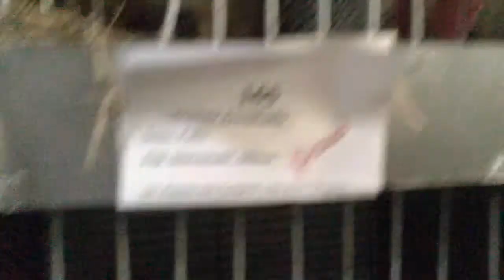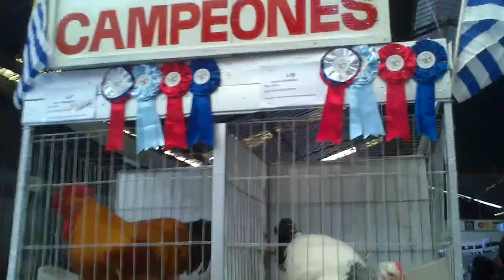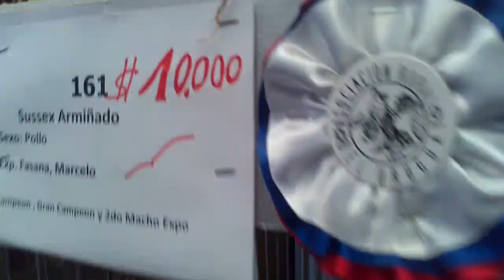Expo Prado 2013 Gallos Pollas grandes Campeones